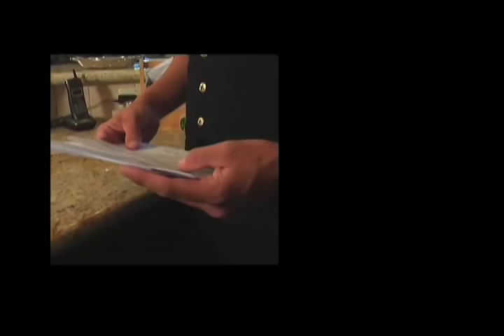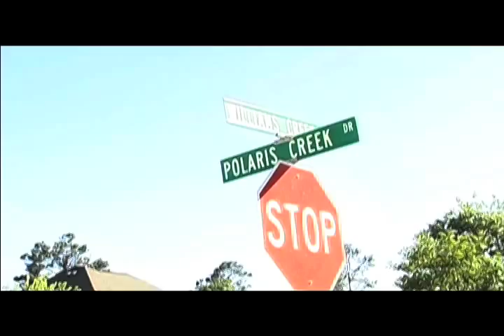Shai Linne-As The Hour Draws Near "Short Film" Part 2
3 different lives, 3 different stories, 3 different outcomes. continued.
w/ music from shai linne